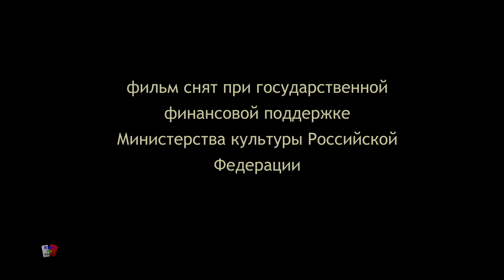Mountain of Gems - Kiedyś Rosyjska Historia I Filmy Edukacyjne dla Dzieci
"Kiedyś. Rosyjska Historia dla Dzieci" to fascynujący zbiór opowieści stworzony specjalnie dla najmłodszych odkrywców. Ta edukacyjna kolekcja przenosi dzieci w dawne czasy, oferując barwne i przystępne opowieści z historii Rosji.

W każdej opowieści dzieci będą miały okazję poznać ciekawe postaci, ważne wydarzenia i kluczowe momenty z historii tego fascynującego kraju. Teksty są starannie dostosowane do zrozumienia najmłodszych, zachęcając do ciekawości i rozwijając ich zainteresowanie przeszłością.

"Kiedyś. Rosyjska Historia dla Dzieci" nie tylko bawi, ale także edukuje, stymulując rozwój wiedzy historycznej i budząc zainteresowanie dziejami świata. Ta kolekcja jest doskonałym narzędziem do nauki, które jednocześnie dostarcza radość i zachęca do dalszych poszukiwań w świecie historii Rosji.